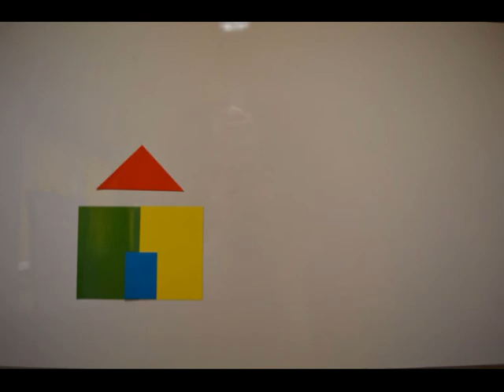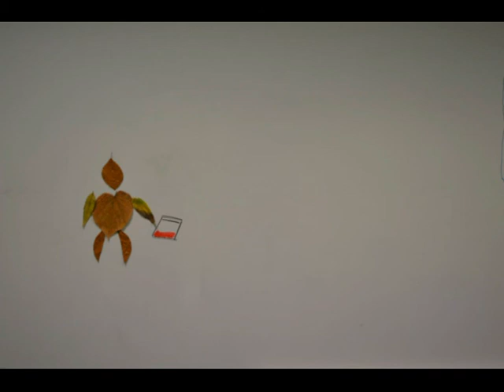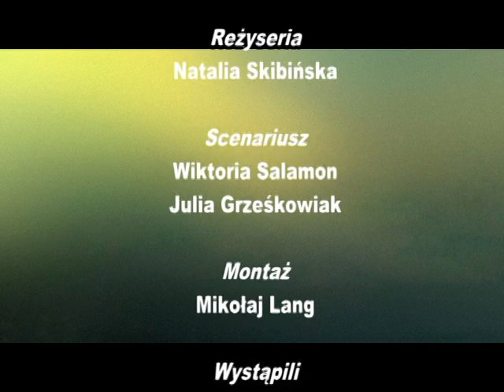Filmowcy z Trzebiela : Twój wybór - twoje życie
„ FILMOWCY  Z TRZEBIELA”
Uczniowie koła filmowo-teatralnego wzięli udział w konkursie dla uczniów szkół gimnazjalnych i ponadgimnazjalnych województwa lubuskiego pt.  „Widzisz. Nie zgadzaj się. REAGUJ!” organizowanym przez Zarząd Województwa Lubuskiego.
          Celem konkursu było nakręcenie krótkiego filmu, który miał uświadomić młodym ludziom, że ich postawa ma wpływ na ich własne bezpieczeństwo i zdrowie. Gimnazjaliści pod opieką pań Beaty Śmietańskiej i Sylwii Dukowskiej  przygotowali krótki film zatytułowany „Twój wybór - Twoje życie”. W filmie zestawiono sytuacje przestawiające ludzi ulegających nałogom i reakcje na niewłaściwą postawę, pokazano też jak można miło spędzić czas wykorzystując zasoby środowiska miejscowości Trzebiel,  m.in. ścieżkę rowerową, siłownię , boisko „Orlik”. Film promuje pozytywne postawy, zdrowy styl życia i rekreację na świeżym powietrzu.

 A oto twórcy i aktorzy występujący w filmie:
Reżyser: Natalia Skibińka kl.IIa
Scenariusz: Wiktoria Salamon kl.IIa
                     Julia Grześkowiak kl.IIa
Montaż: Mikołaj Lang  Kl.IIb
Obsada:  Aurelia Kuchniak kl.IIa
                 Amelia Wełniak kl.Ia
                 Aleksandra Łysoń kl. Ia
                 Jakub Ujdak kl.Ia
                 Jakub Żaba kl. Ia
                Adrian Grochowski kl.Ia
                Krzysztof Paluch kl. Ia
               Cyprian Juszczyk kl.Ia
               Kacper Maludy kl. IIa